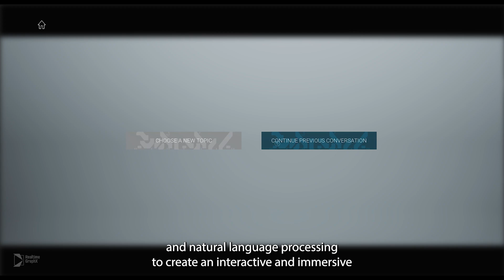The future of education. Connecting historical figures to GPT.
How will education look like in the future? Imagine being able to ask Leonardo da Vinci about his creative process, or discussing the American Revolution with George Washington himself. With fast evolving capabilities of AI models like GPT, the way we learn will change. With the enormous knowledge base of large language models like GPT, we can create new ways of experiencing history that were once unimaginable. Instead of reading dry textbooks or looking at static images, we can use AI to have conversations with historical figures, exploring their lives and learning from their experiences.